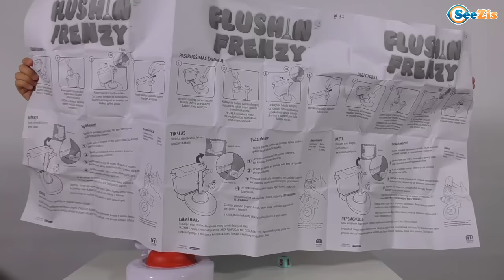Веселый Челлендж с Ярославой! Смешная игра Быстрый Стрибун Плунгер для детей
Смотрите новый Веселый Челлендж с Ярославой! Смешная игра Быстрый Стрибун - Плунгер для детей!